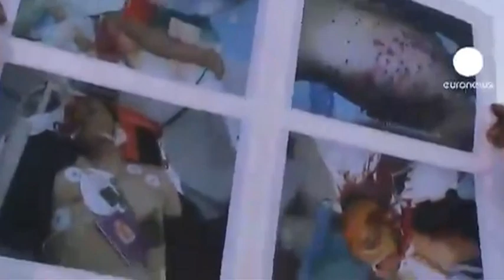Music Video about the March Protesting in the Eastern Province Saudi Arabia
Music Video about the March Protesting in the Eastern Province Saudi Arabia Also about the Bahrain protestors and the destruction of Perl roundabout.